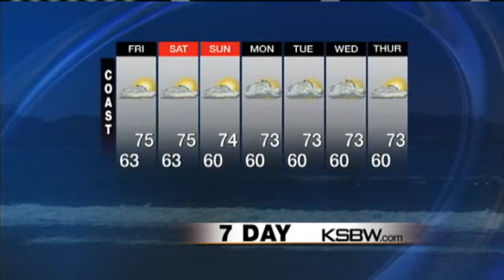Get Your Holiday Weekend Weather Forecast